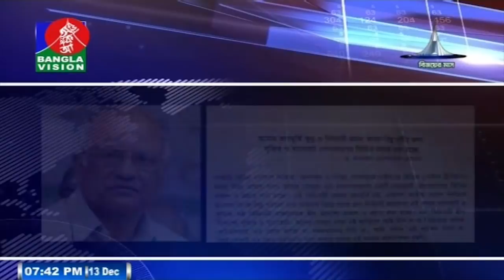ভোটের মাধ্যমে নীল নকশার সরকারকে ভাসিয়ে দেয়া হবে | BanglaVision News